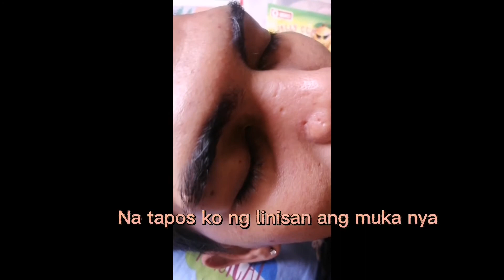Bebe time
Jhamrhap💖